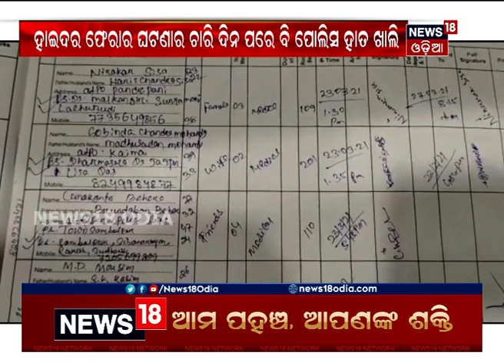ହାଇଦର ଏବେ କେଉଁଠି ? କାହା ସହଯୋଗରେ ଫେରାର ହୋଇଛି ଗ୍ୟାଙ୍ଗଷ୍ଟର ?